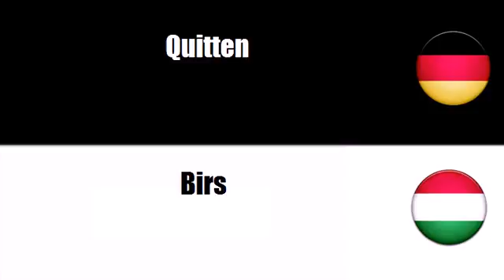Deutsch - Ungarisch = Alma